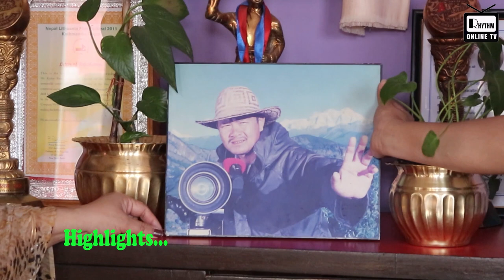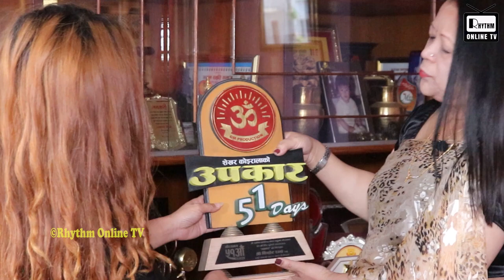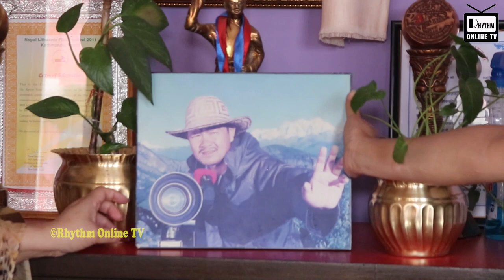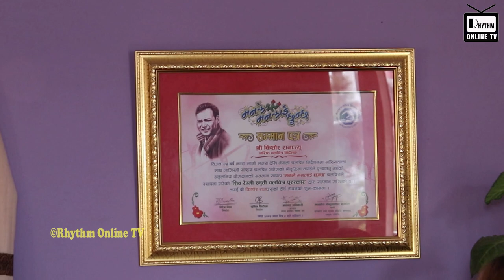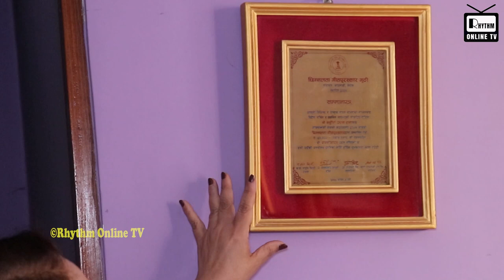वरिष्ठ गायिका Sangita Rana Pradhanको घर पुग्दा। निर्देशक स्व. किशोर रानाको छोरा पनि गाउछन। Homevisit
Guest :- Sangita Rana Pradhan & Son